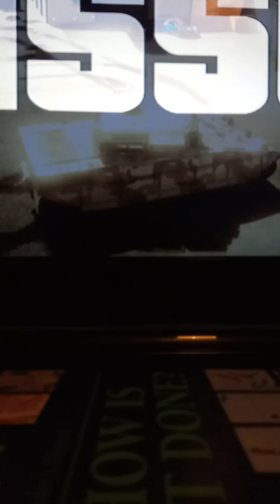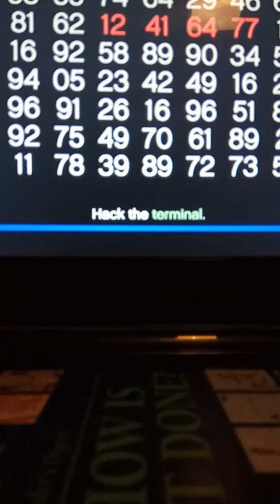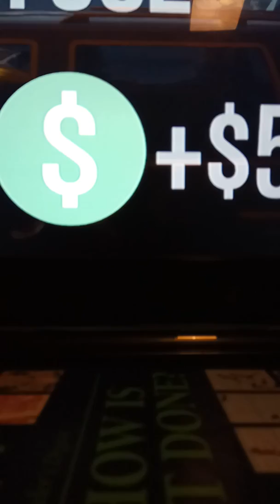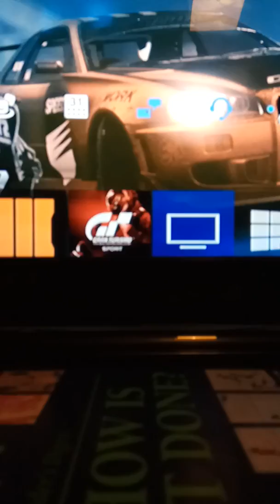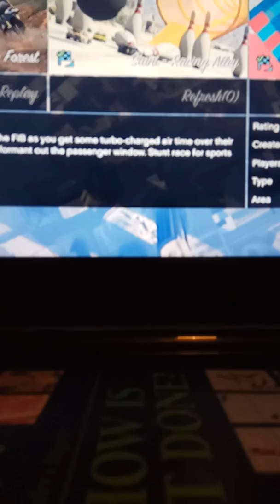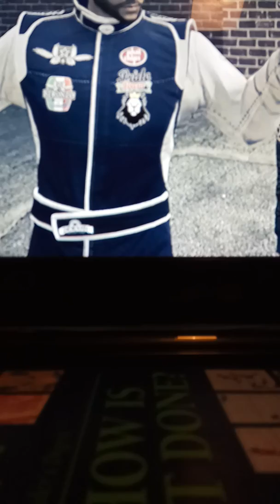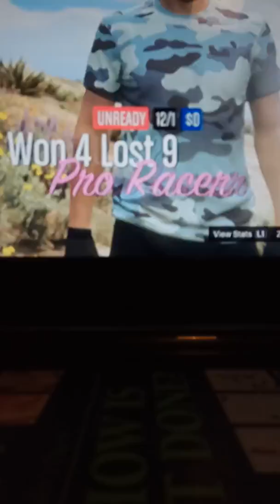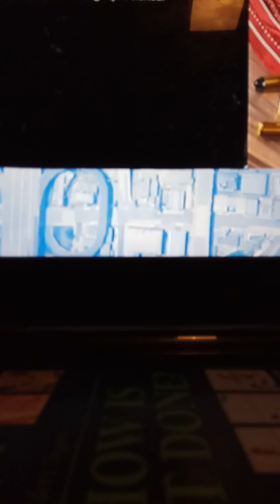GTA V grinding video 2018